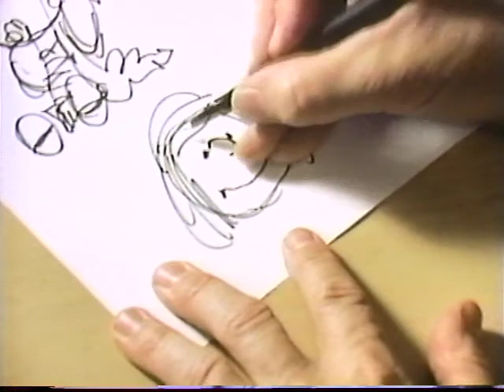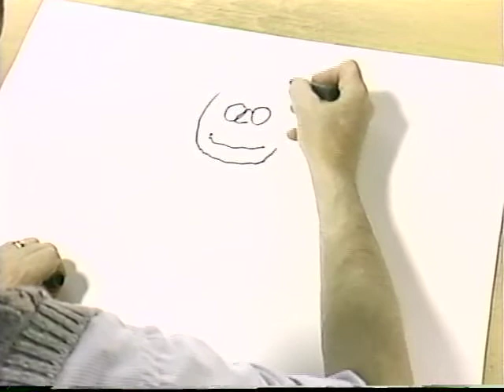Charles Schulz: An American Classic VHS Documentary 2000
Came after It's the Pied Piper Charlie Brown VHS